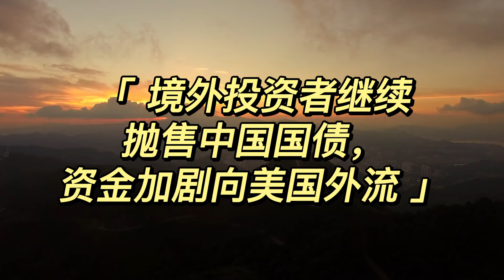境外投资者继续抛售中国国债，资金加剧向美国外流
由于中国国债对美国国债的收益率优势不断缩小，以及乌克兰战争带来的地缘政治不确定性，境外投资者上个月减持中国国债的数量创下历史之最。根据中国人民银行的数据计算，海外投资者在3月份净卖出了500亿元人民币的中国国债，创下记录，目前这些投资者持有的中国国债规模减少到2.43万亿元。由于中国国债和美国国债之间的收益率差几乎消失，促使包括PIMCO（品浩）和AllianceBernstein在内的全球基金开始卖出中国债务。渣打银行中国宏观策略主管Becky Liu表示：“由于高利差、强劲的货币前景和更加鸽派的美联储，此前超配中国境内债券的投资者可能会在短期内降低投资，转为中性。”中国的债务在2021年取得了举世瞩目的回报，因为与美国相比，中国的宽松货币立场提升了其作为避风港的吸引力。虽然中国人民银行进一步宽松的希望仍然存在，但由于对美联储积极加息的预期，国债的抛售正在抹去中国的收益率优势，这是十多年来的第一次。中国10年期债券相对于类似期限美国国债的溢价目前约为10个基点，低于年初时的100多个基点。根据中国人民银行的数据，在过去两个月里，中国债券总共流出了900亿元人民币。中国债券网3月份的数据还没有公布。根据国际金融研究所上月底的一份报告，高频数据检测到中国股票和债券出现了“前所未有”规模的资金外流。彭博经济的分析师David Qu表示，目前债券市场的资金外流水平不太可能引发中国人民银行的任何反应、他说：“如果我们看到更大规模的资本外逃，央行可能会关注它，但它不太可能采取任何积极的行动。”与此同时，高盛集团将其对中国今年的债券流入预测从高达1400亿美元下调至1000亿美元。“我们认为，鉴于地缘政治的不确定性程度，未来几个月的资金流动可能仍然疲软。”该行包括Danny Suwanapruti在内的策略师在4月3日的说明中写道。现在关注边际实验室，与全球最新的财经信息保持同步。境外投资者继续抛售中国国债，资金加剧向美国外流